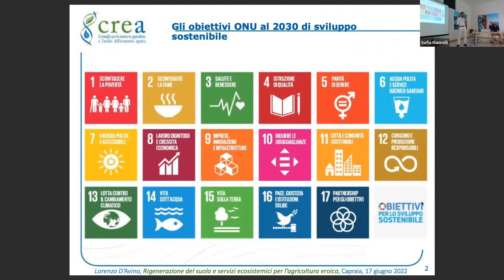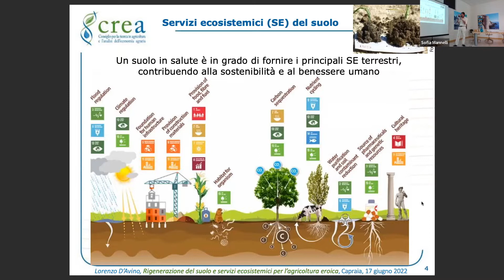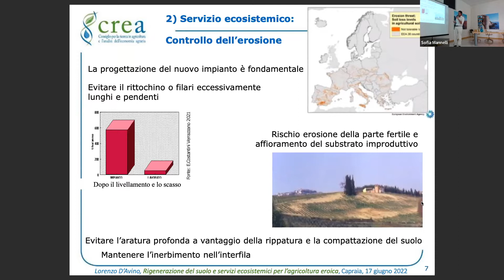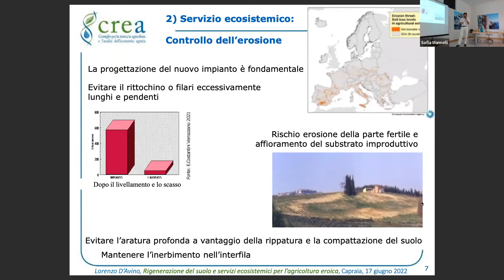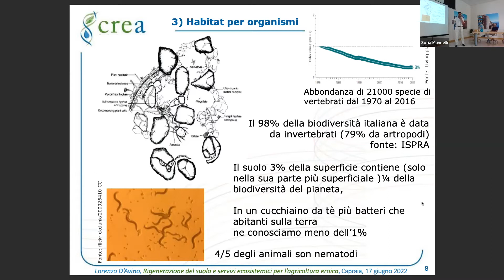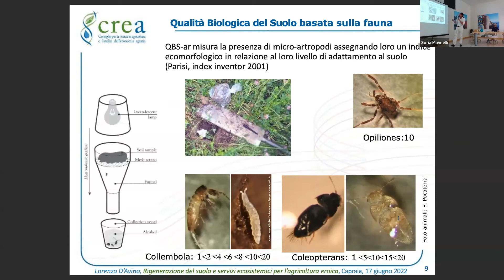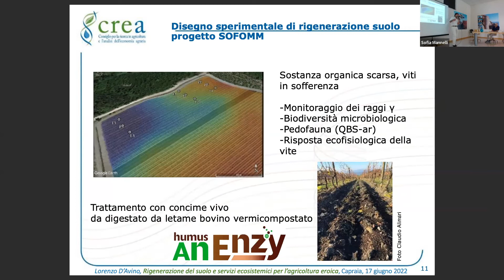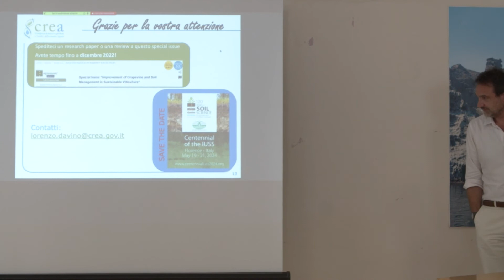Lorenzo D’Avino CREA Agricoltura e Ambiente CAPRAIA SMART ISLAND 2022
Rigenerazione del suolo e servizi ecosistemici per l’agricoltura eroica. Lorenzo D’Avino, CREA Agricoltura Ambiente
17 GIUGNO 2022 CAPRAIA SMART ISLAND